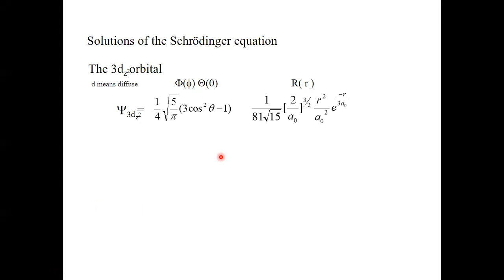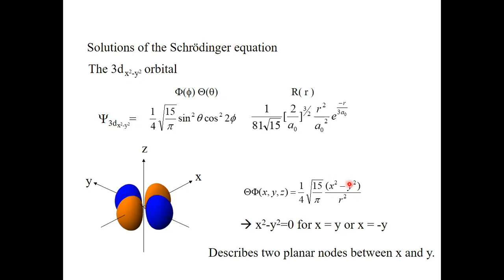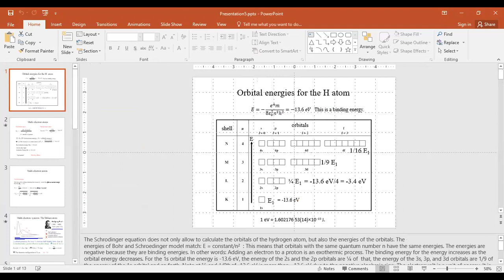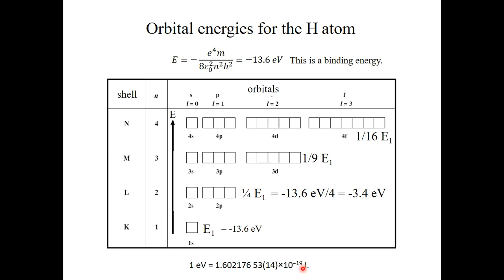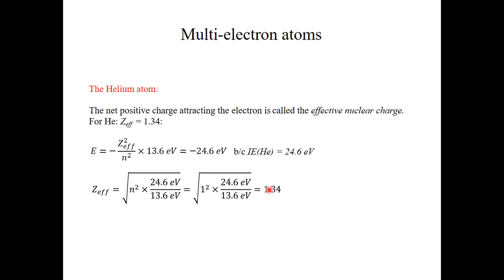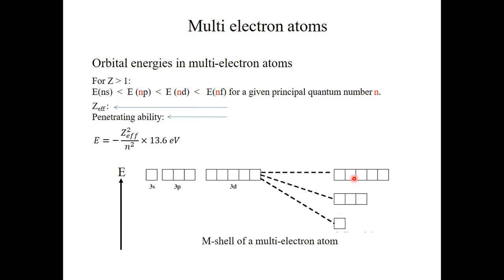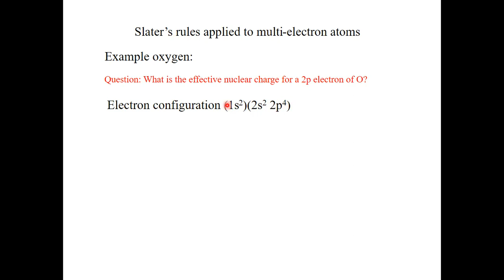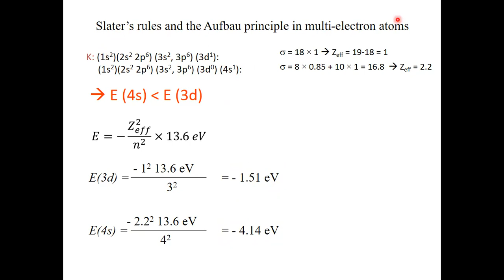Lecture 5 Advanced Inorganic Chemistry CHM307/407 FL2021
The wave functions of the dx2-y2, the dxy, the dxz, and the dyz orbitals. The orbital energies in the hydrogen atom. Orbital energies in multi-electron atoms. Slater rules.